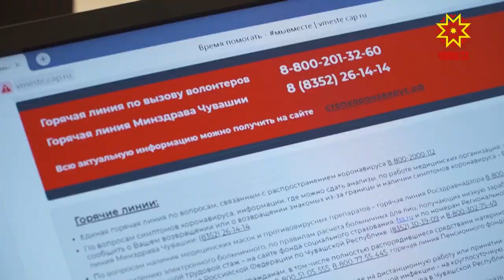Члены рабочей группы при оперативном штабе провели прямую линию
Всего в нашей республике подтверждено 79 случаев заражения коронавирусной инфекцией, два пациента выздоровели. Под медицинским наблюдением находятся одна тысяча тридцать восемь человек. Члены рабочей группы при оперативном штабе провели третью по счету прямую линию. Она показала, что изменение ситуации в связи с пандемией вызвало новые вопросы жителей республики.